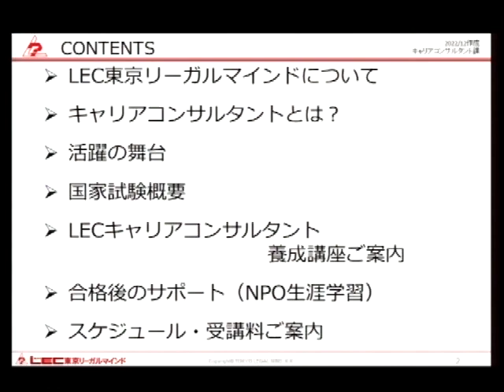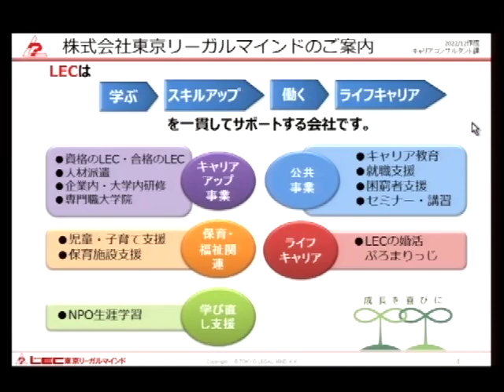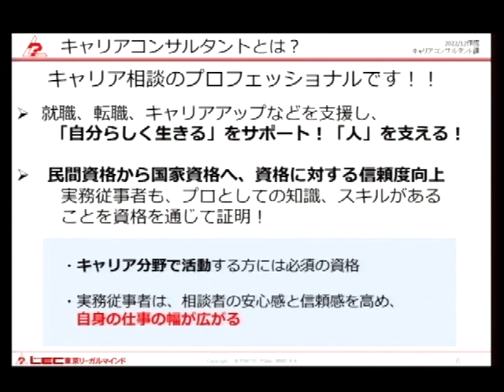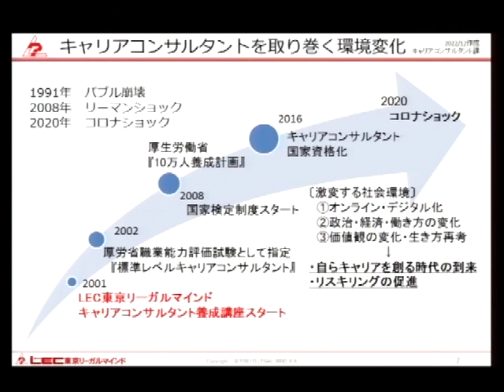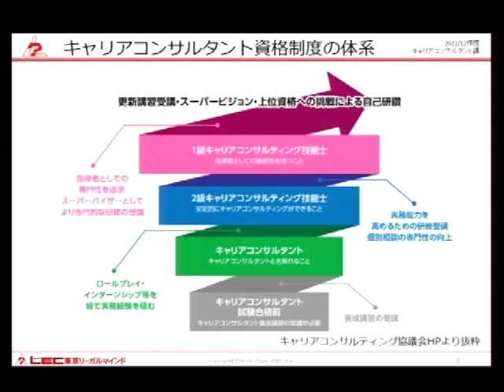東京リーガルマインドについて ＆ キャリアコンサルタントとは